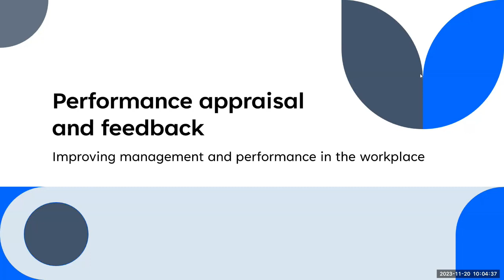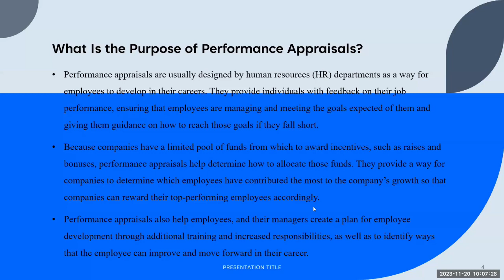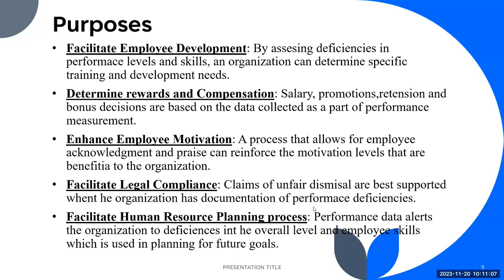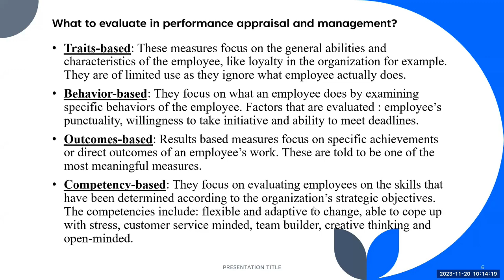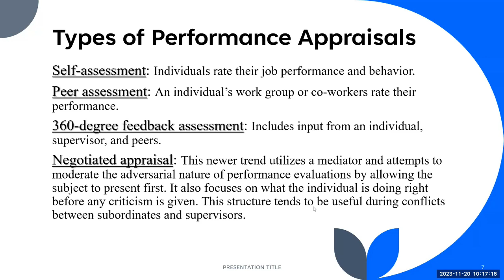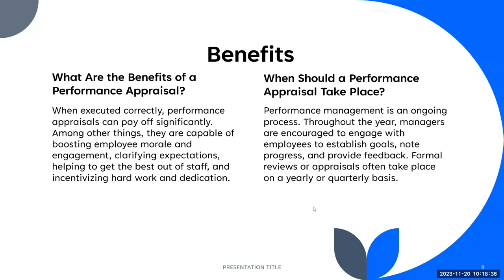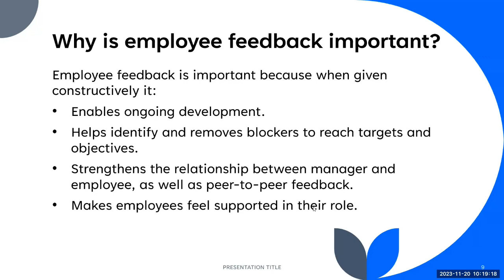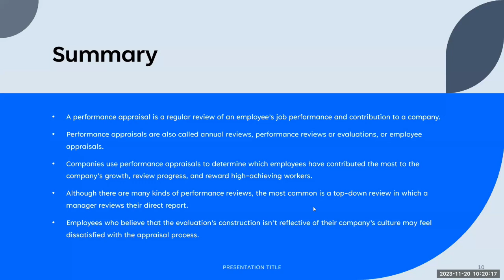Performance appraisal and Feedback by Silvana Mici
🚀 Empower Your Career with Insightful Feedback! 🌟

Welcome to our insightful journey with Silvana Mici as we dive into the world of "Performance Appraisal and Feedback." Whether you're a team leader, an HR professional, or just looking to grow in your career, this video is your gateway to mastering the art of effective evaluations and constructive feedback.
🌈 Discover the Secrets of Effective Appraisals: Learn from Silvana's expert insights on how to conduct meaningful performance reviews that motivate and inspire.
💡 Transform Feedback into Growth: Explore techniques to give and receive feedback that fosters personal and professional development.
🔗 Build Stronger Teams: Understand how positive appraisal strategies can enhance team dynamics and workplace morale.
Join us for this enlightening experience where learning meets practical application. Get ready to unlock your potential and propel your career forward!
Let's embark on this journey of growth and empowerment together! ✨